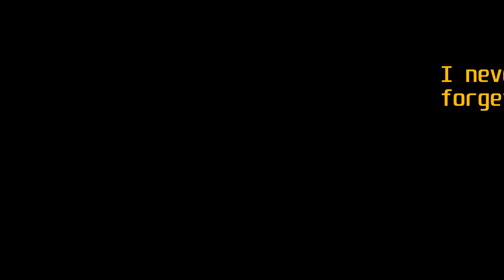Aliens Fireteam Elite | Insane EPIC and FUNNY moments in AFE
Well, why does it always have to be all about serious videos?
Check out this build!
That build!
Deep down inside all of us marines. is a troll!

Watch:

 • WATEVA - Ber Zer ...

Watch:

 • Unknown Brain x R...

Copyright: GOLOVACH, VOLODYMYR
Publisher: Songtrust Blvd IPI# 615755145
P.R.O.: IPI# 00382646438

Watch:

 • Max Brhon - Cyber...